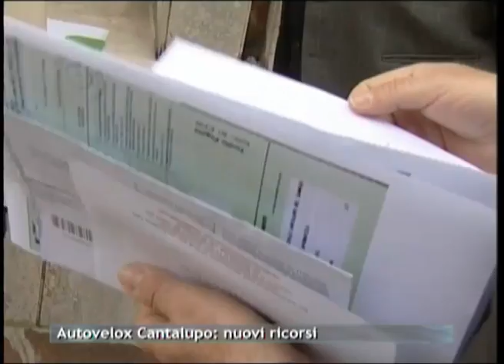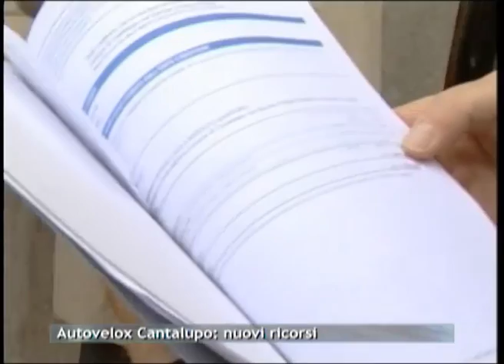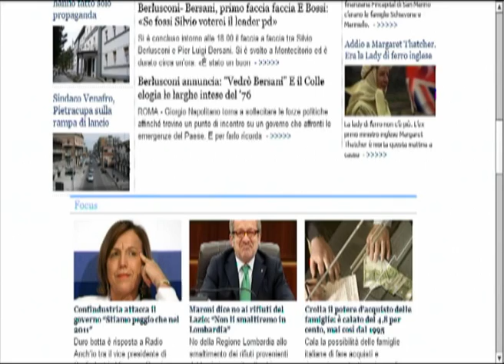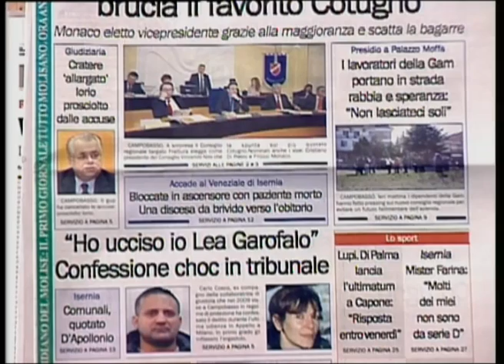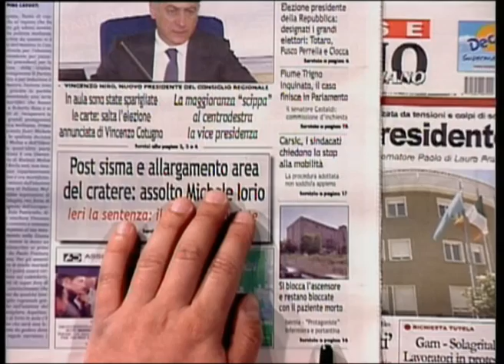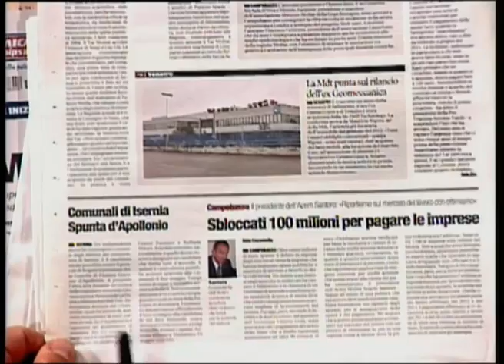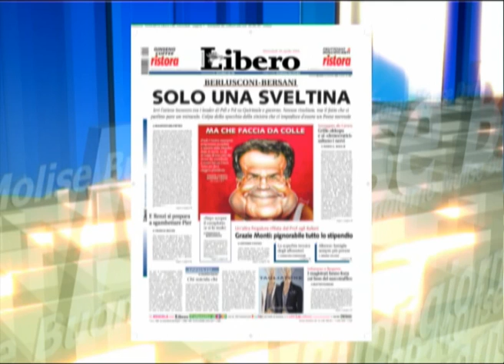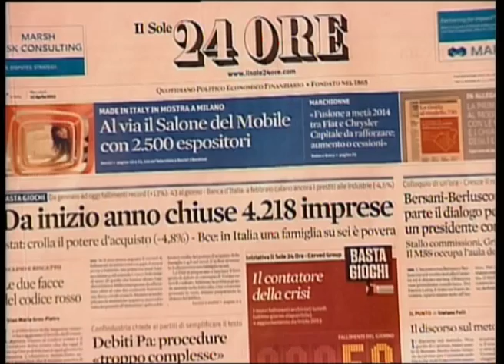Rassegna Stampa Telemolise del 10-04-13